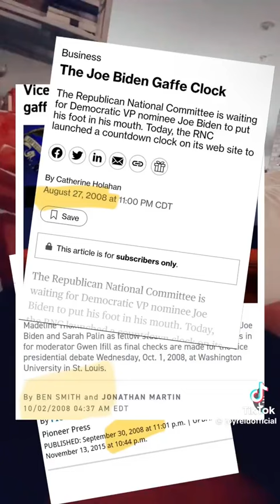Joy Reid Defends Biden's Gaffes in New Video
Joy Reid released a video praising Biden for his performance at the press conference, despite mixing up names like Trump and Kamala, and Putin and Zelenskyy. She mentioned that she also mixes up names and called it "Biden’s thing" to make gaffes. Reid's supportive comments acknowledge Biden's occasional slip-ups as a known trait.